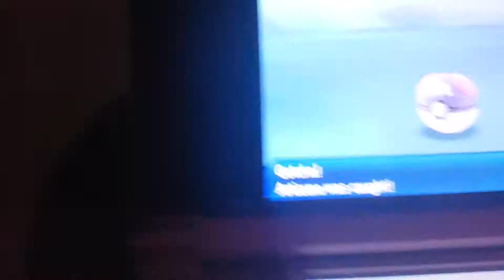Shiny Articuno after 1656 SRs!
I named her Cocane